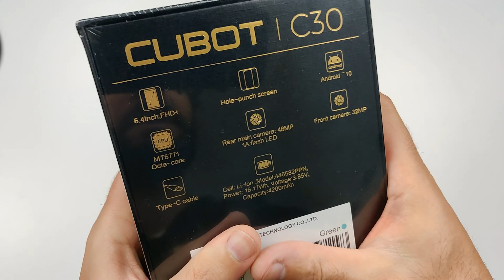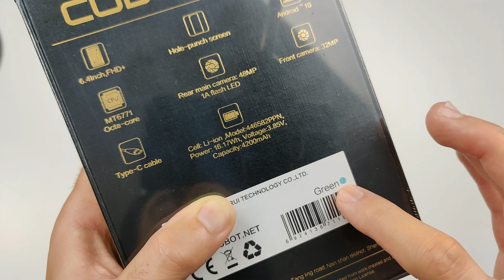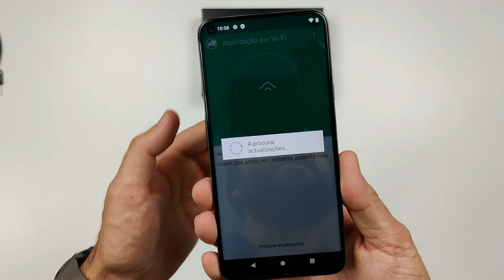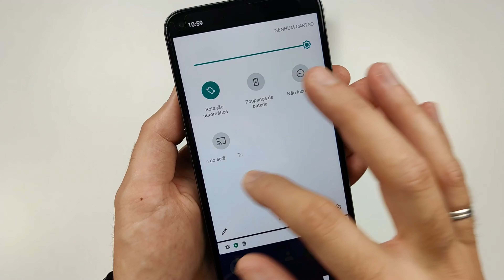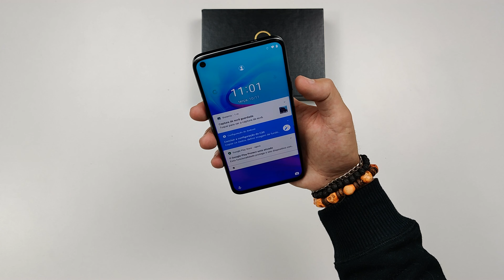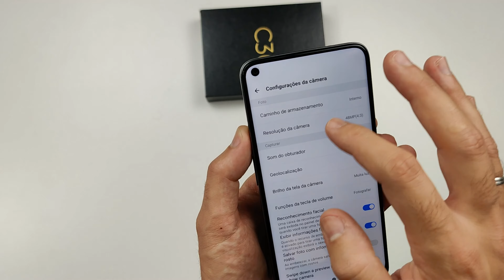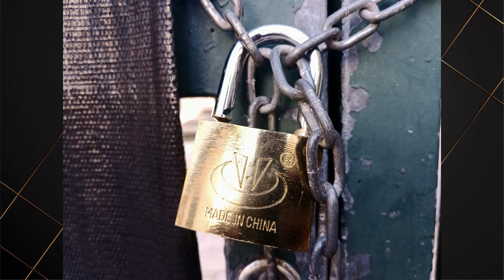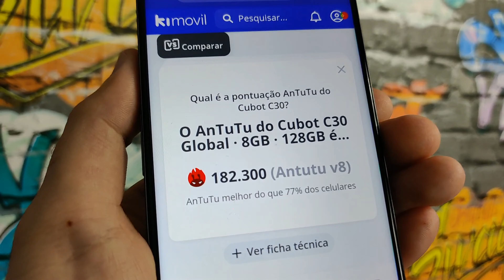iPhone 14 PRO Max de $129? Cubot C30 😮 CUSTA ACREDITAR!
►► LINKS de COMPRA e INFORMAÇÃO ÚTIL em BAIXO ◄◄
✅ Cubot C30 - Amazon
👇 RECOMENDO MAIS ESTE 👇
✅ Cubot X30 - Amazon
Grupos WhatsApp (entrem num deles, o conteúdo é igual para todos):
⭐ SMARTPHONES XIAOMI QUE RECOMENDO ⤵
Xiaomi Mi 10T PRO 128GB - Amazon
Xiaomi Mi 10T PRO 256GB - Amazon
Xiaomi Mi 10T - Banggood ► EM PROMOÇÃO!
Xiaomi Mi 10T - Amazon
Mi 10 Global 8GB/128GB + OFERTA - Amazon
Mi 10 PRO Global 8GB/256GB + Pack OFERTA - Amazon